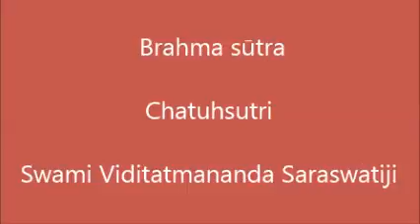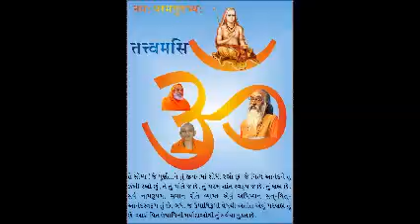025 Brahma sūtra Chathsutri